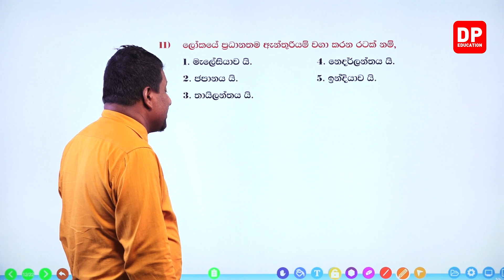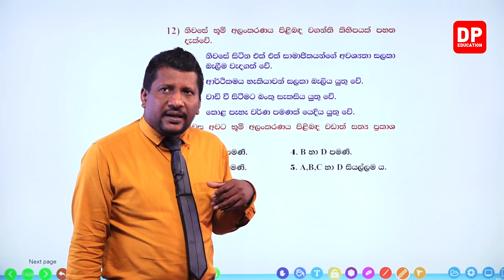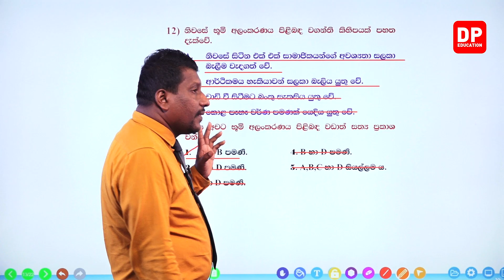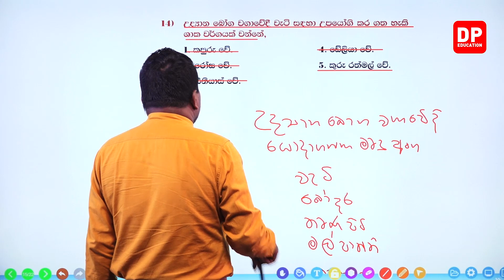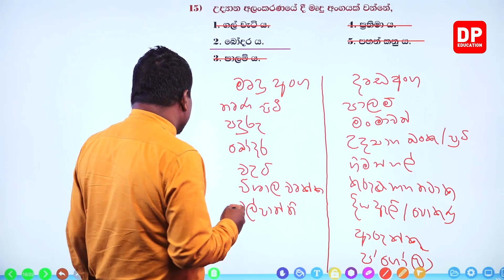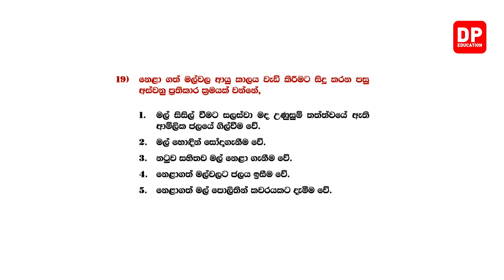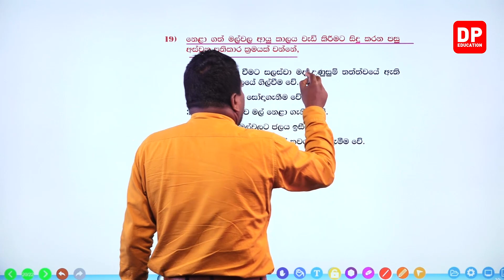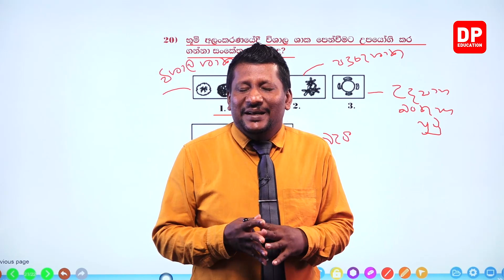17 වන ඒකකය | පාඩම 07 - පුණරීක්ෂණ අභ්‍යාස - 02 වන කොටස | A/L BST Unit 17 | Lesson 07